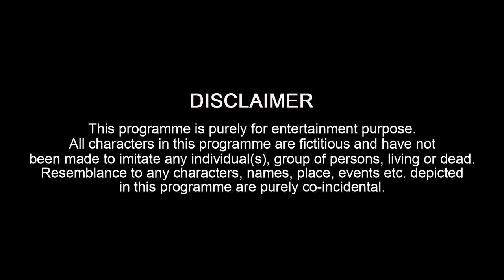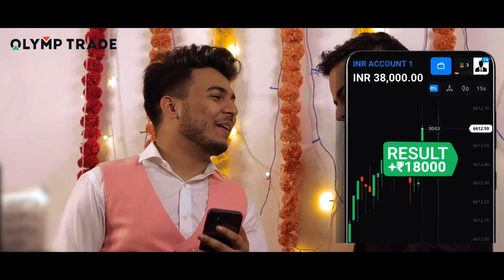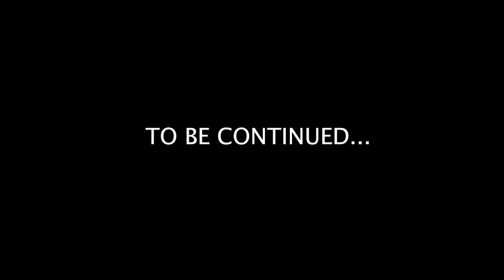LIGHTER एक आग | Suhagraat | Part 1 |Aniket Beniwal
Aniket Beniwal Present's "LIGHTER एक आग"

Editing - Aniket Beniwal, Vishal Thakur
Writer - Aniket Beniwal

CAST

Aniket Beniwal
Jasmine Thapa
Mohit Bhadana
Manish Chaudhary
Aniket Jaiswal
Bharat
Avinash